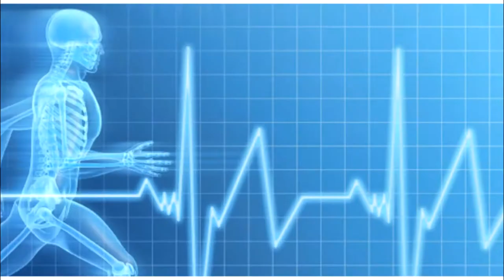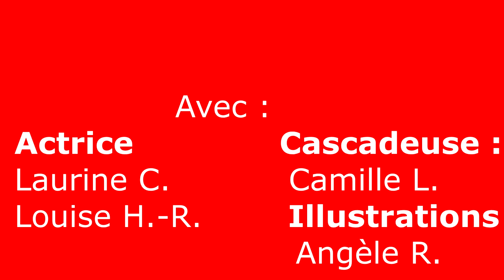🔬 - Résumé de cours : adaptation à l'effort